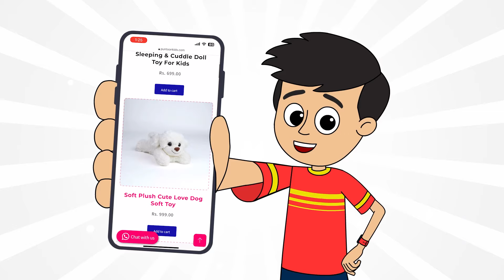আর্মি অফিসাররা রিয়েল সুপারহিরো | Army | Bangla Cartoon | Bengali Fairy Tale |Bangla Rupkothar Golpo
আর্মি অফিসাররা রিয়েল সুপারহিরো | Army | Bangla Cartoon | Bengali Fairy Tales | Bangla Golpo | Rupkothar Golpo
For more interesting Bengali stories, Panchatantra stories, Fairy tales and golpo.